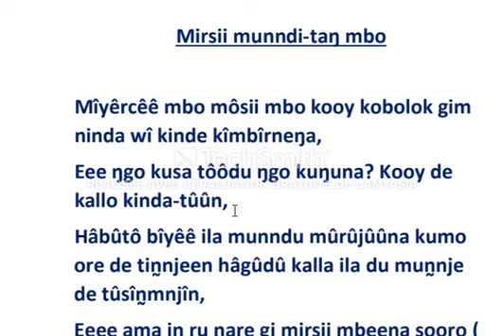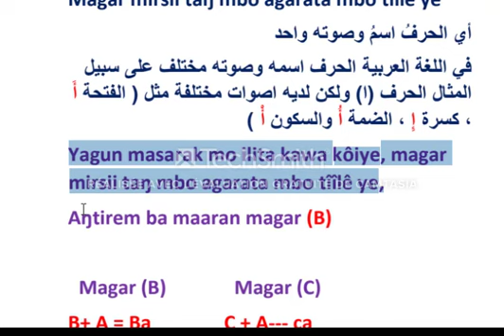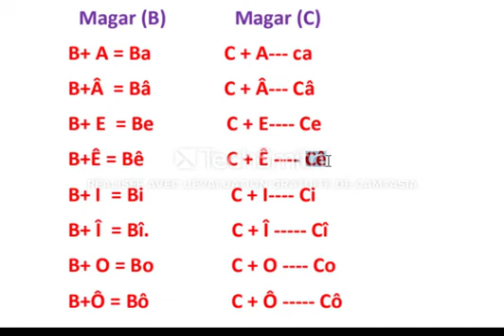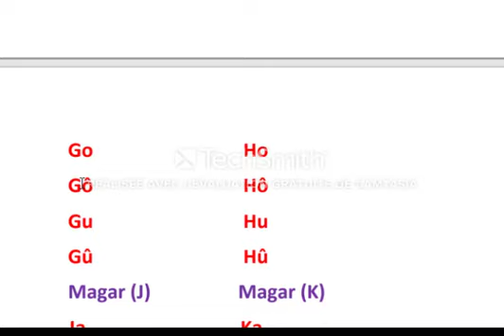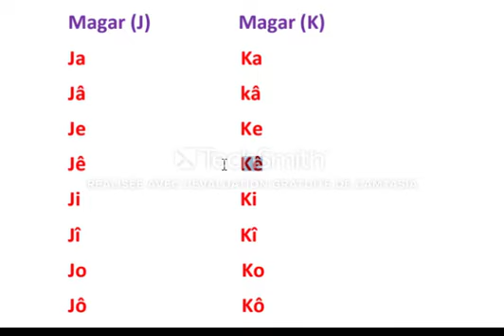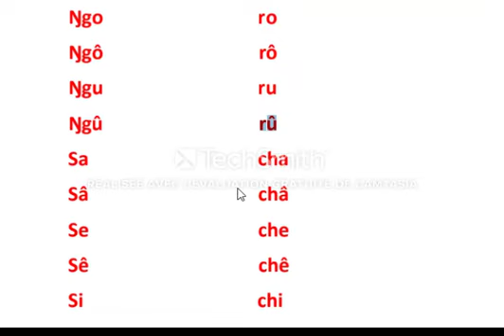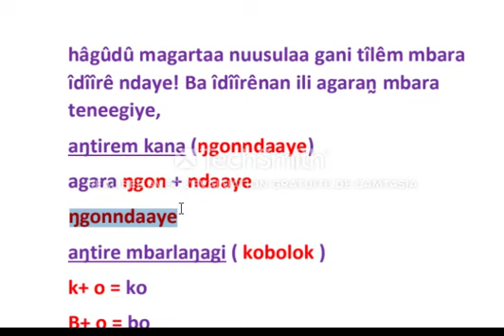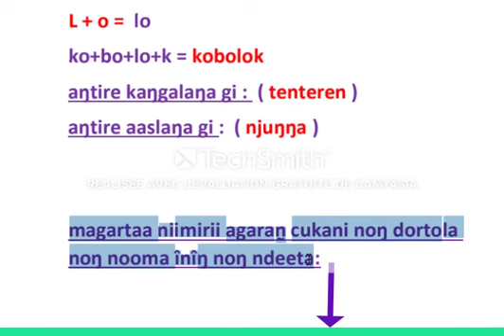تعليم حروف متحركة وساكنة في لغة المساليت magartaa kanaa masarak nîŋ ndeeta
Kanaa masarak gâr meeni